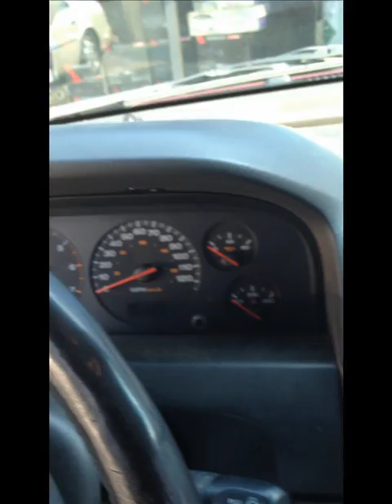Darren Barrett - The Life Of A Jazz Musician - Episode 3 - The Car Key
In this episode, Darren unfortunately breaks the key for his car in the engine chamber.  The adventure begins as he tries to get it repaired.